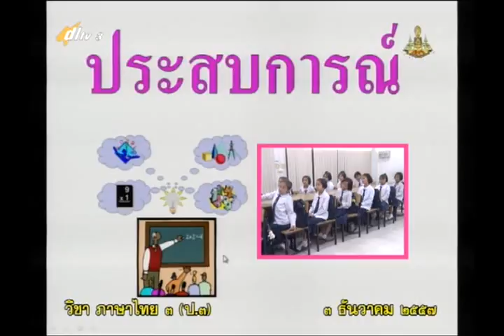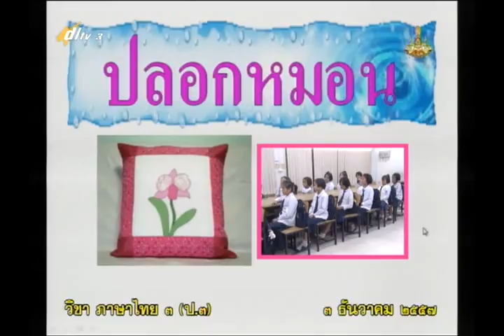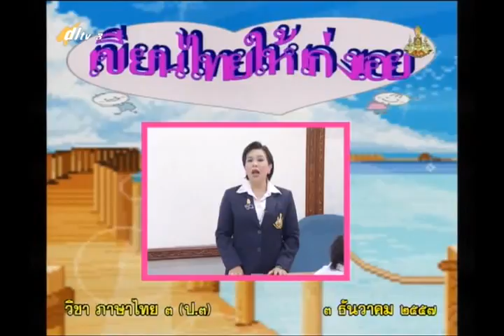029B+3031257+ท+คำน่ารู้คู่เทคโนโลยี+thaip3+dl57t2